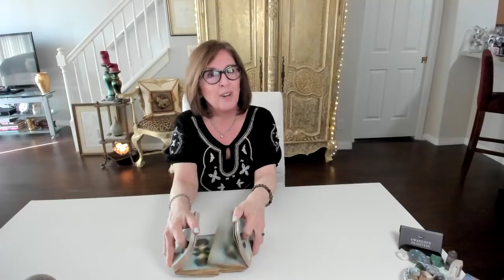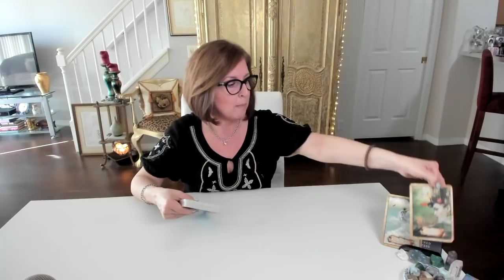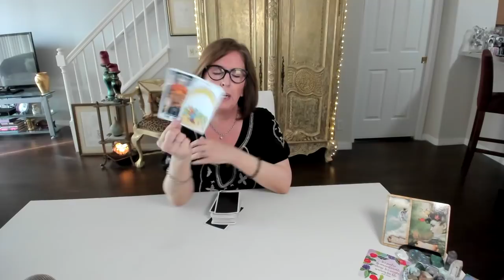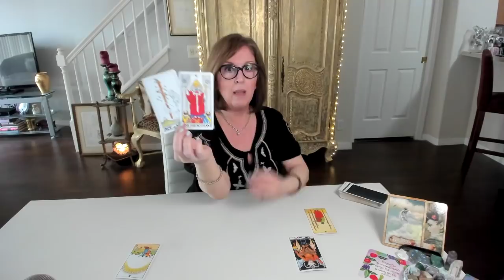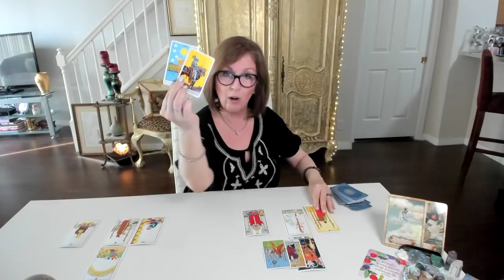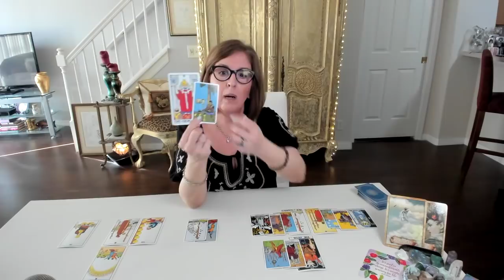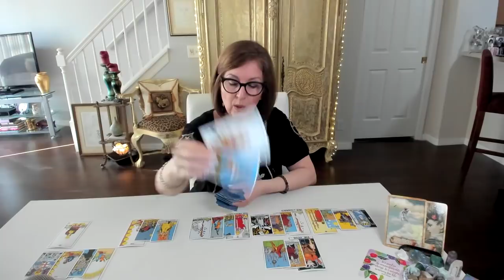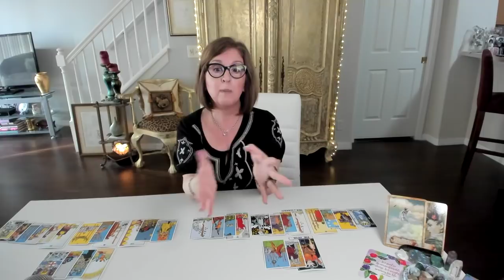GEMINI ♊ Working through the 'mixed messages' | Twin Flame Tarot Reading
Gemini Twin Flame Tarot Reading.

Join us in the Priestess Lounge!

Private Readings are *ON HOLD* until further notice.